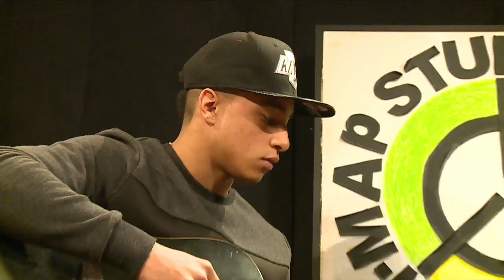Gregg Kofi Brown & The KGB Band_"Jah Spirit"_MAP Live Lounge